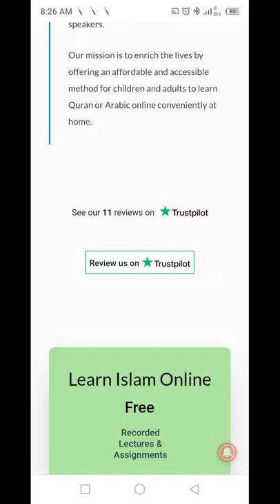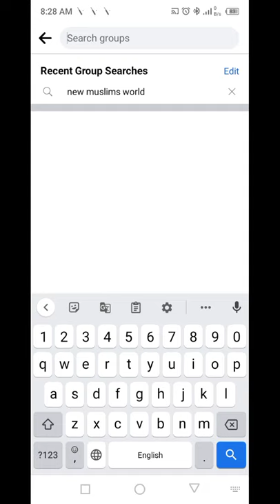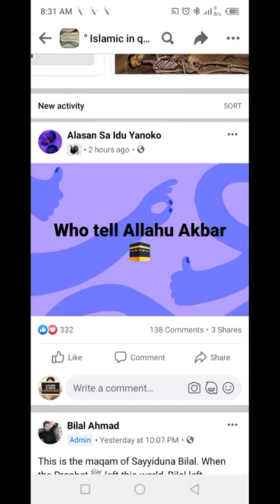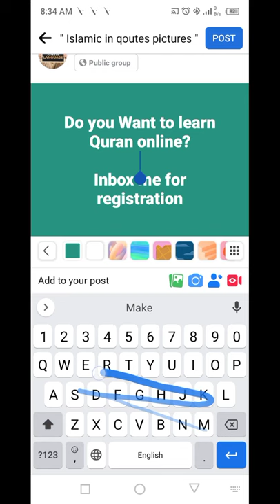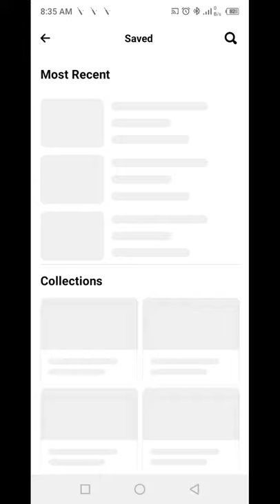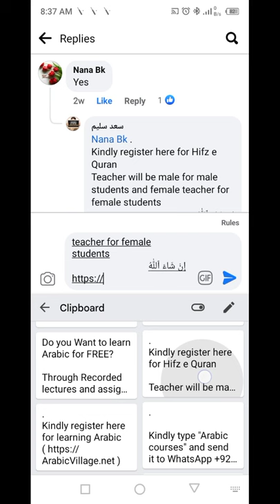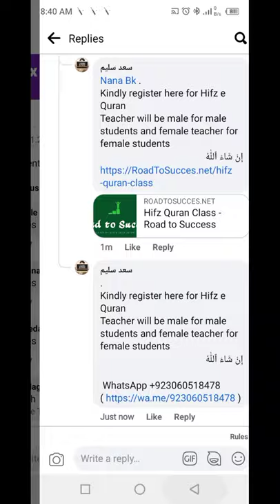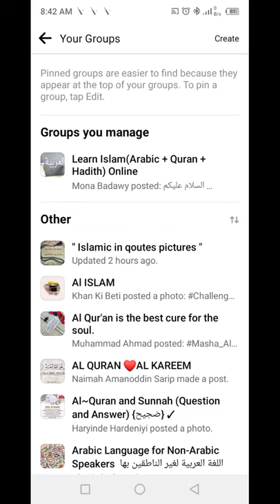How to Find students online on Facebook for free without any paid promotion?